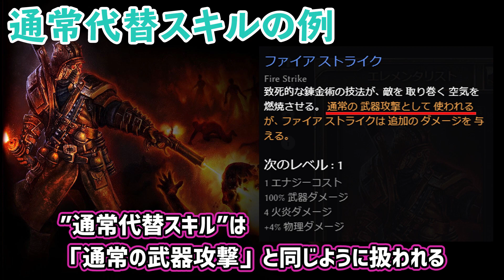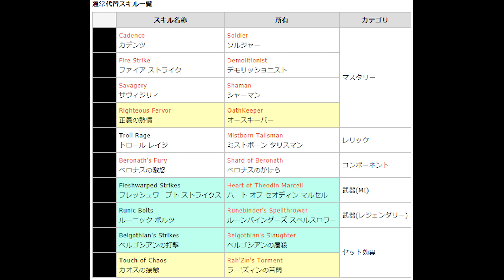【WPSとは何だ】Grim Dawn を始めよう！ #004 通常代替スキル／WPS／2種類のペット 【キミも乗っ取られになろう】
ペットの特性について知ったのは随分後のことだった記憶がある…

0:00 目次
0:48 通常の武器攻撃と通常代替スキル
1:21 通常代替スキルの例
2:30 確率で発動するWPS
2:53 WPSの例
4:43 複数のWPSを習得している場合
8:09 ペットの種類について
10:53 終わりに

ペットビルド（ペットボーナス型ペット）
設置物ビルド（プレイヤーボーナス型ペット）